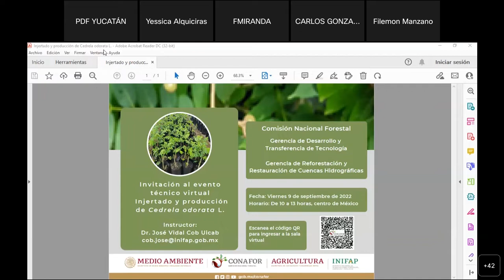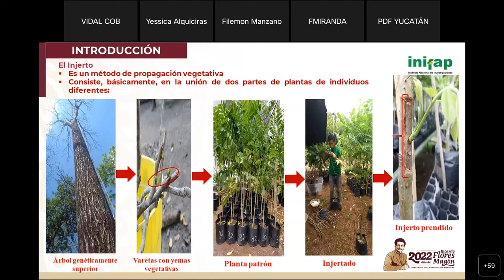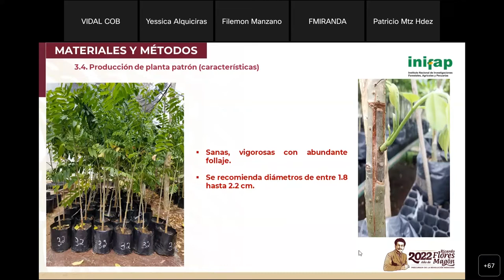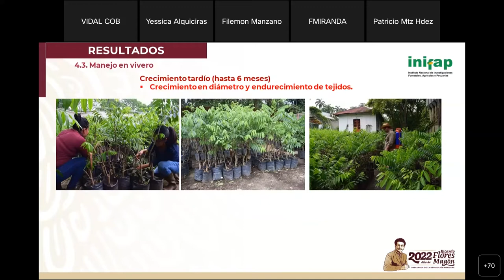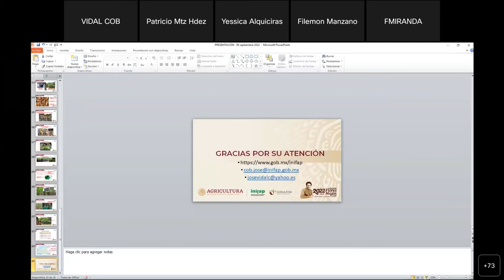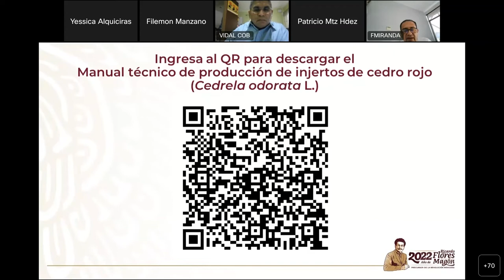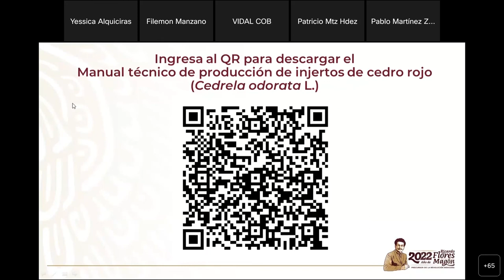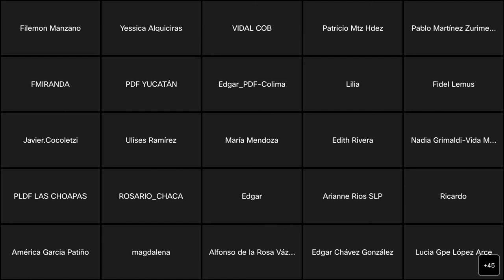Injertado y producción de Cedrela odorata L.